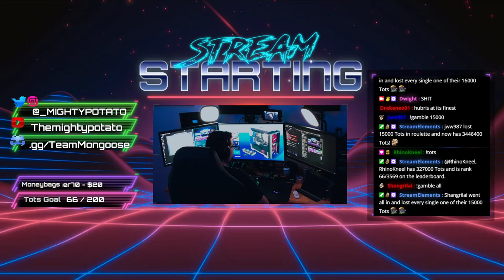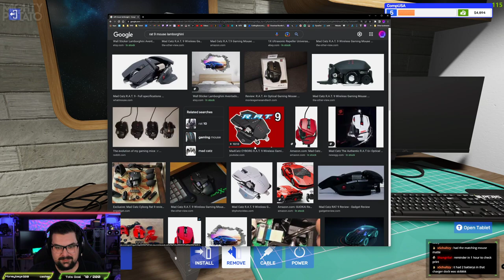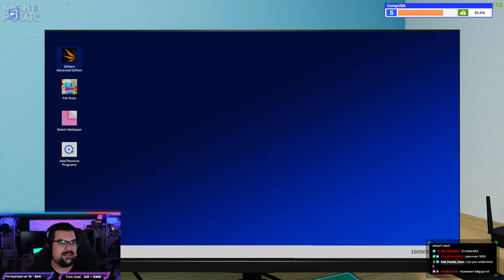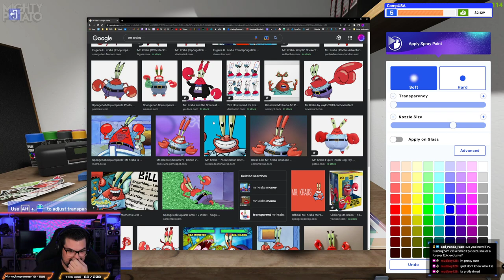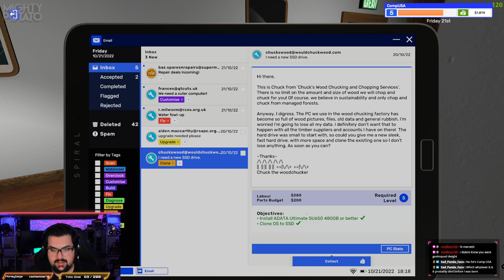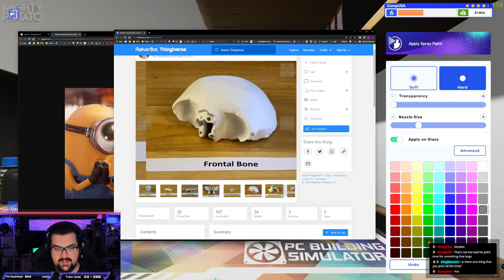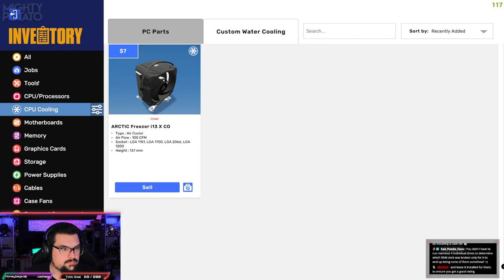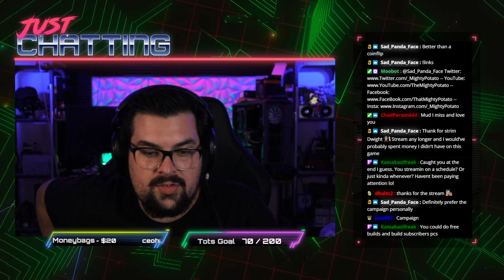👾 CompUSA LIVES ON! 👾 PC BUILDING SIM 2 👾 Part 2 [Twitch.tv Archive]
Watch me most Saturdays live on Twitch! No BG Music in VODs!